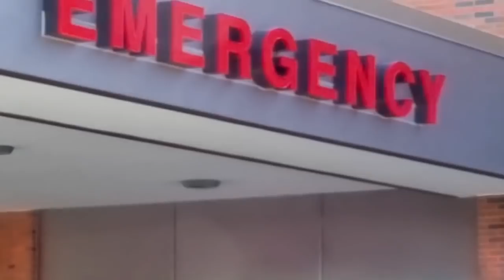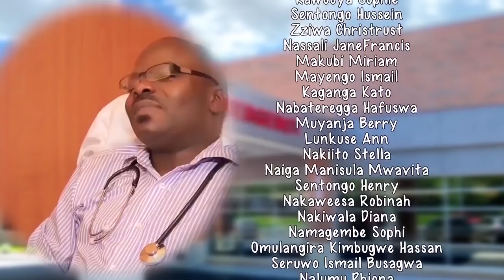Namujinga Episode 103